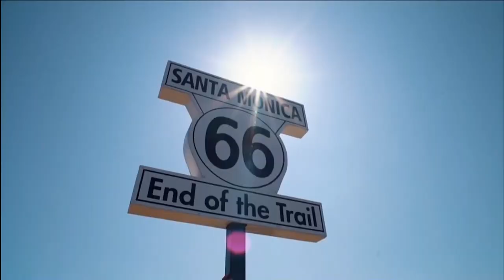2017 Texas A&M @ UCLA One Hour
In the parlance of coachspeak, there are not two jobs more on the "hotseat" than Kevin Sumlin and Jim Mora from Texas A&M and UCLA.  All offseason, they've heard the term "or else".  Beginning with this game here in the Rose Bowl, "or else" begins.  While Sumlin's Aggie crew is young and promising, with two freshman quarterbacks carrying the load (at least they have Christian Kirk) Mora''s UCLA squad gets QB Josh Rosen back from injury and they could go far on his arm.  All the talk is behind us; it's time for toe to meet ball so sit back, relax, and enjoy one of the best games from 2017.